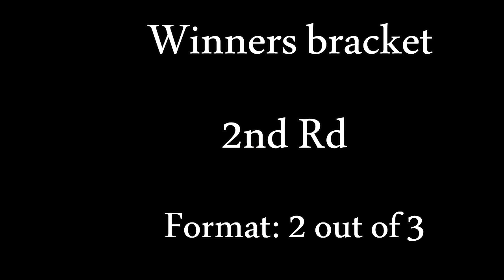MvC2 XBL Tournament # 5 [WB]: S3anM1ghty vs Wenzel .:5.13.23:. [Romneto Commentary]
Winners Bracket - 2nd Rd match.
This Tournament is dedicated to my longtime friend and fellow MvC2 player, Theo Crooks aka Taiga Knee who passed away recently.

There were 47 players in the tournament and there were so many intense matches, awesome comebacks and dope highlights. All will be uploaded.